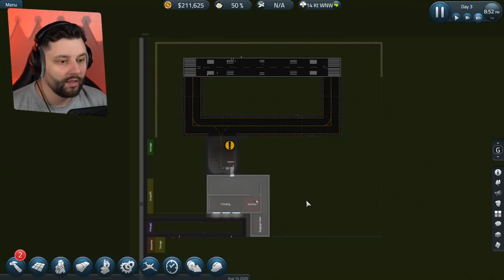Building a NEW AIRPORT in SimAirport